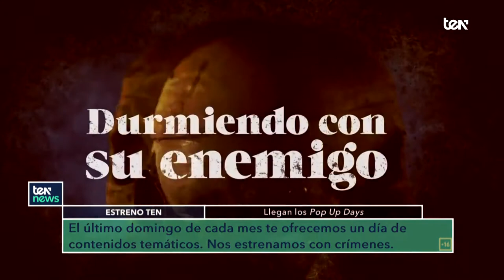Perros azules por la contaminación de Bombay - TEN News | 26 de agosto 2017